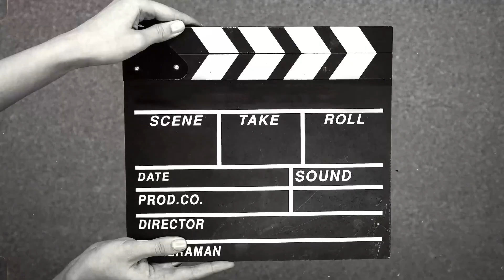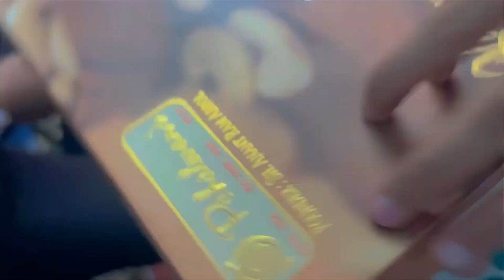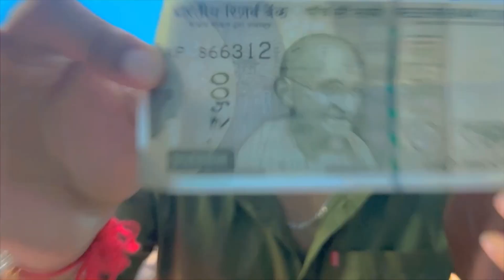GRWM || Rakshabandhan 💕|| Rakhi special 💕